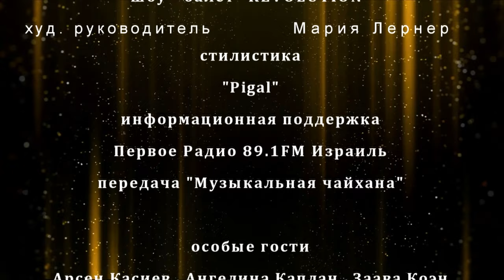Ariel Abramov - Full Concert // Live in Israel 2019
Manager: Hava Abramov

Music Produced by: David Davidov Production

Show Balet: Maria Lerner & Natali Kligerman - Revolution
Arsen Kasiev
Angelina Kaplan
Zaava Cohen
Michal Dvir
Lana B
Emanuel Suleimanov
Radio 89.1FM
Vlad Zernitzki

Assistant Director : Valery Davidov
Mix & Master By : David Davidov Production
Style by: Ariel Abramov & Boris Badalov
Sound Engineer & Back Liner: Robert Yakubov - Balance TM
Lighting Designer: Erez Biton
Fire Worker: Babi Swissa
VJ: Avi Tzadok
Recording Engineer: Damian

*BAND*

Piano: Nir Yatzkan
Keyboard: Mark Isakov
Guitar & Bouzouki: Eric Cohen
Bass Guitar: Guy Dahan
Percussion: Shimi Gavrielov
Nagara: Michail Tzitkilov
Trombone: Shai Dagan
Trumpet: Gil Meiri
SAX: Nitzan Abar
Klarinet & Sax: David Davidov
Back Vocal: Olga Kirsanova

Shooting By:
Semion Katziv Production TV

Editing:
Semion Katziv

Albert Tahalov and Family
Ilya Kandov and Family
Emanuel Suleimanov & Radio 89.1FM
Razmik Amyan
Armin Movsisiyan - AM PRODUCTION

*SONGS*

Ariel Abramov - Po Millimetru

Ariel Abramov - Resnichki

Ariel Abramov - Tanzui Vostok

Ariel Abramov - Lunolikaya

Ariel Abramov & Angelina Kaplan - Moskva Tel Aviv

Angelina Kaplan - Gori

Angelina Kaplan - Oganek

Ariel Abramov - Devochka Moya

Ariel Abramov - S Toboi Odnoi

Ariel Abramov - Shabbat Shalom

Zaava Cohen - Suzet

Ariel Abramov & Michal Dvir - Took Ti

Michal Dvir - Moi Geroi

Ariel Abramov & Lana B - Emblema

David Davidov & Band

Ariel Abramov - Siren

Ariel Abramov 2019